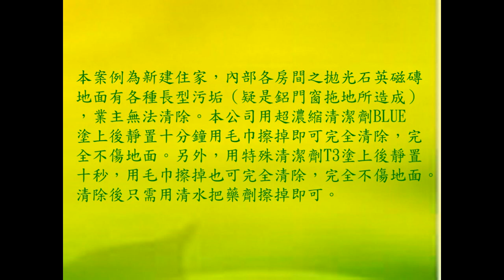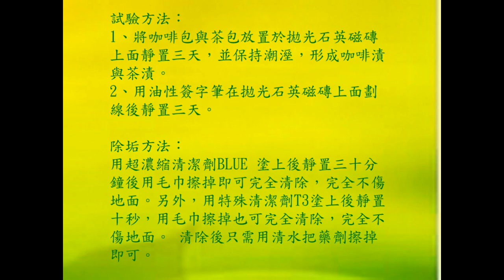止滑大師 100 防滑止滑 - 拋光石英磁磚去污除垢